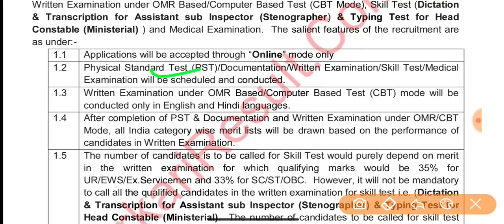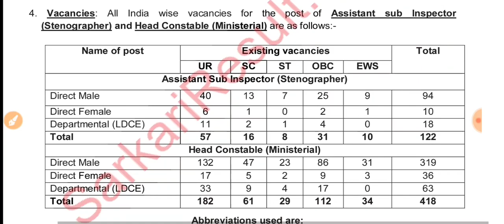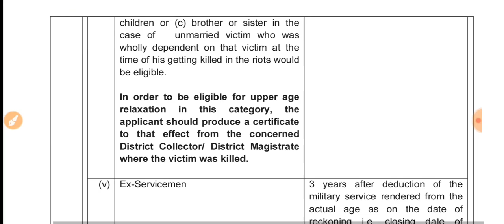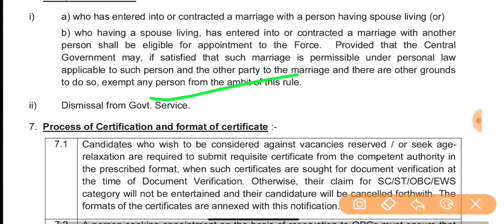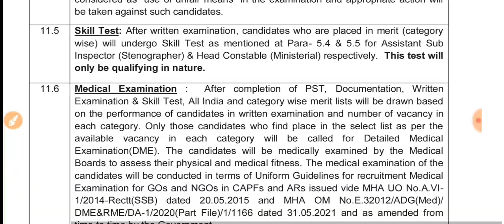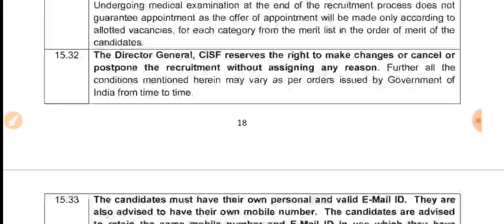CISF Head constable ministerial New Vacancy 2022 | CISF New Bharti 2022